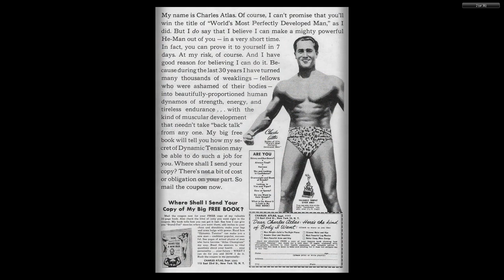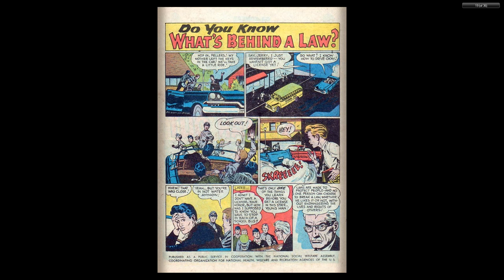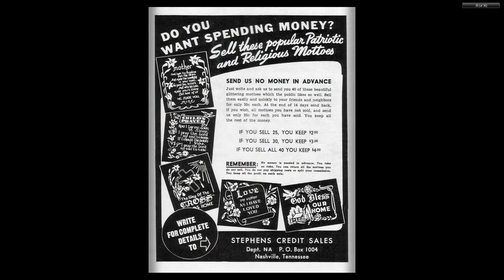GI Combat #058 DC Comics